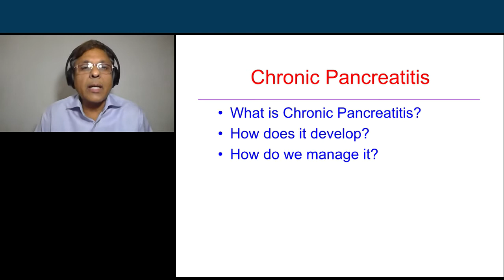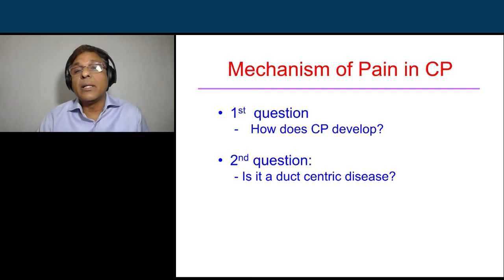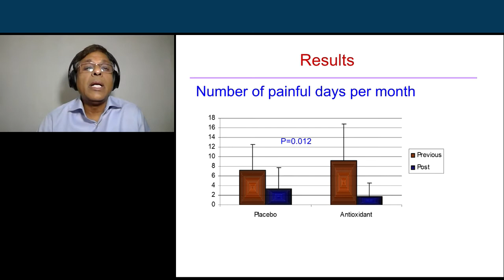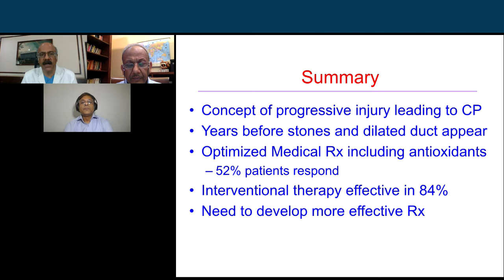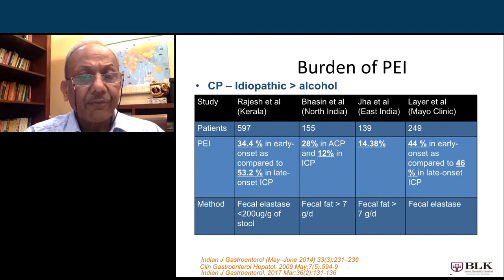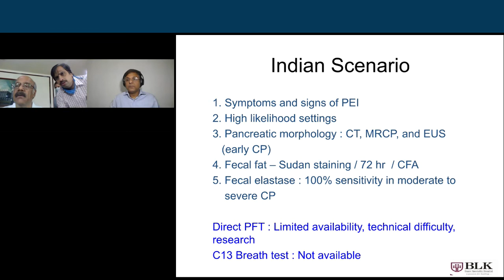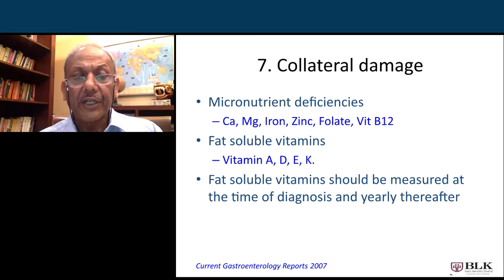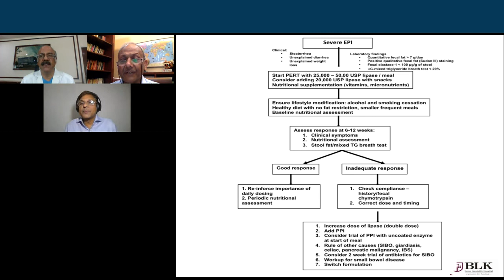Dr. Reddy's Masterclass - Abordarea terapeutică a durerii in pancreatita cronică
Prof. Dr. Pramod Garg este gastroenterolog și decan asociat (cercetare) la All India Institute of Medical Sciences, New Delhi, India. Principalele sale interese clinice și de cercetare se referă la bolile pancreatice. El a publicat peste 110 articole, inclusiv câteva lucrări fundamentale în domeniul său de interes, cu un indice h de 36. A îndrumat un număr mare de bursieri GI și mulți doctoranzi. El este secretarul „Asociației Internaționale de Pancreatologie”. În prezent, este editor asociat al revistei internaționale „Pancreatology” și face parte din comitetul editorial al multor alte reviste internaționale.

Dr. Ajay Kumar este un nume distins în domeniul gastroenterologiei din India, cu o experiență de peste 30 de ani. Este președintele Institutului pentru boli digestive și hepatice de la spitalul BLK Super, New Delhi. Dr. Ajay este un clinician cu experiență, cu un interes special în Boli pancreatice biliare, gastroenterologie luminală și endoscopie terapeutică avansată. Dr. Ajay Kumar are zeci de publicații în reviste naționale și internaționale și prezentări la conferințe.